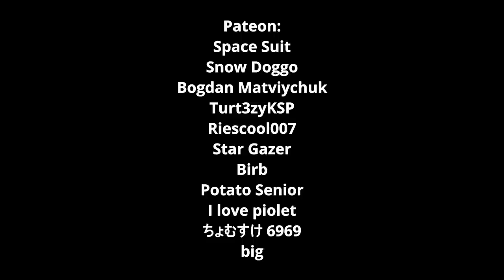KSP: Electron VS Falcon 1! Space Station Build Battle!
who gonna win? ¯\_(ツ)_/¯